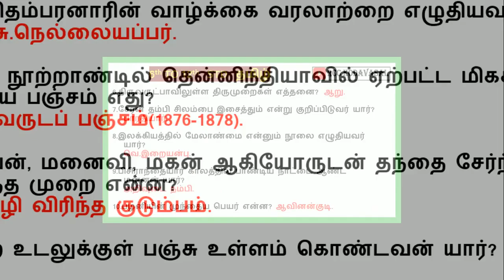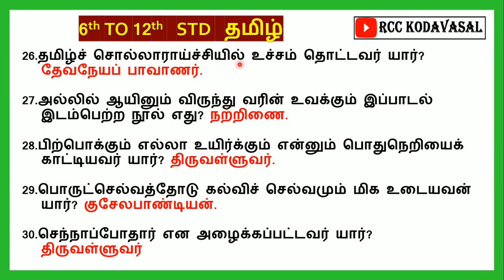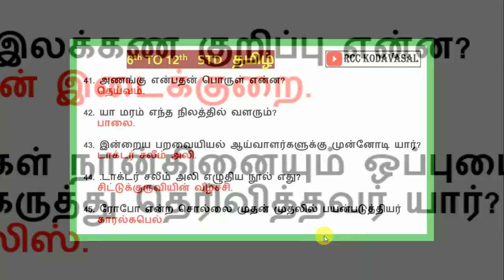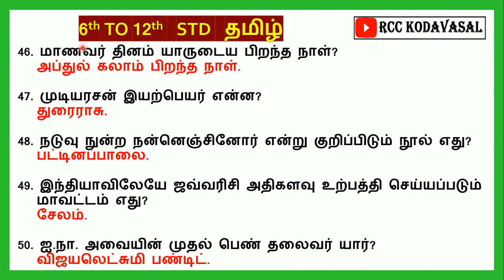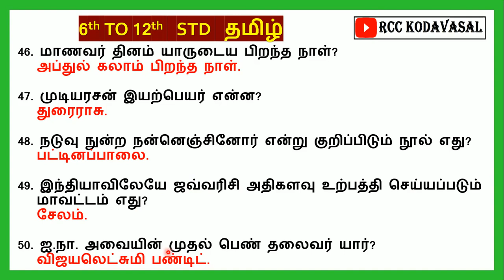TNPSC Exam Tamil 6 to 12 std important questions